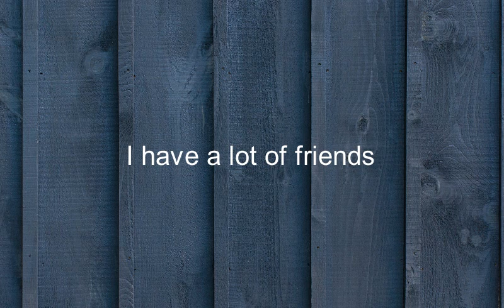Como se dice Tengo Un Monton De Amigos en Ingles